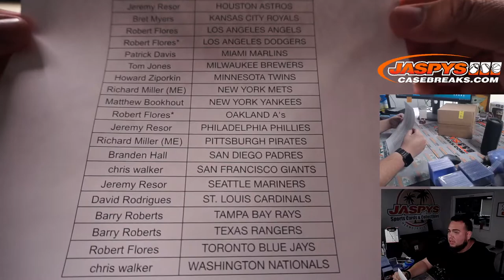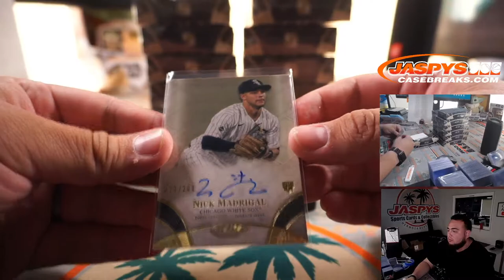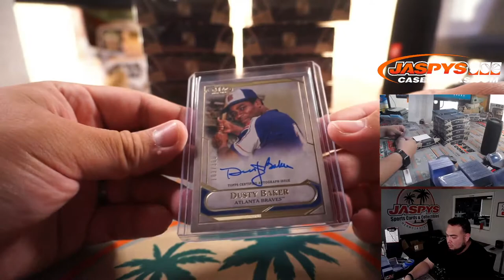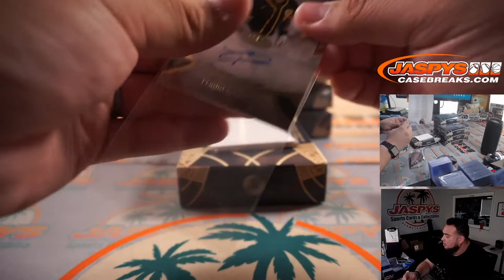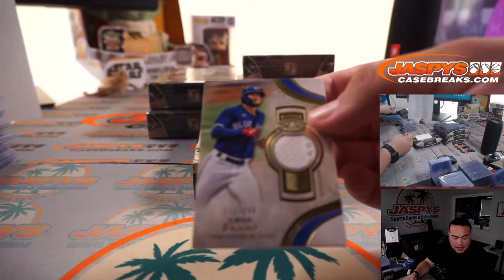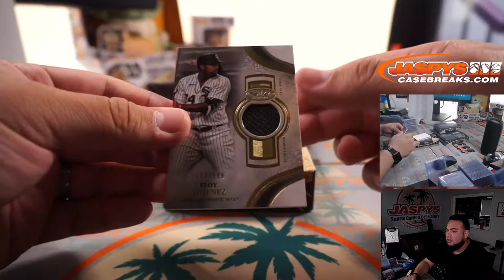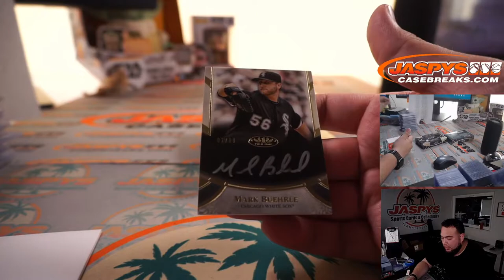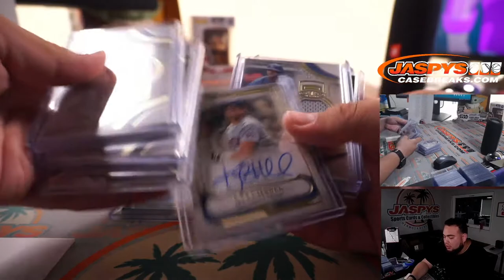M. 6/21/21 - 2021 Topps Tier One Baseball 12-Box Case Break #14 *PYT*